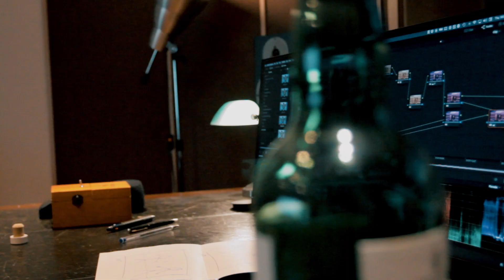🎬 Behind the scenes: Postproductie (deel 2) 🍿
🎬 Coming soon… 🍿
"Nu is het wél heel mooi geworden." - Florian van Oirschot